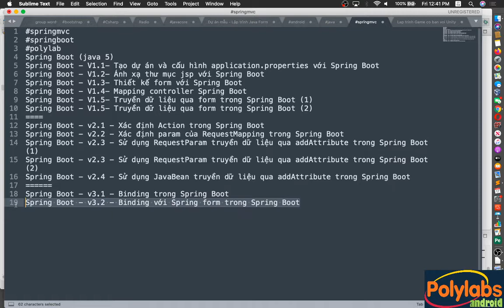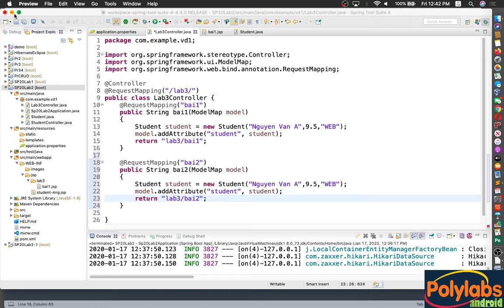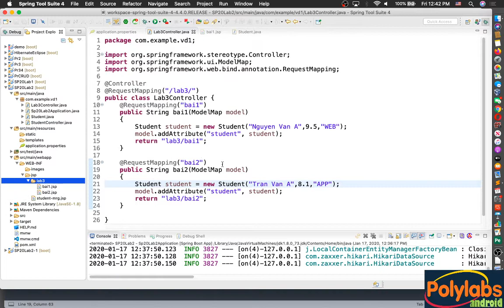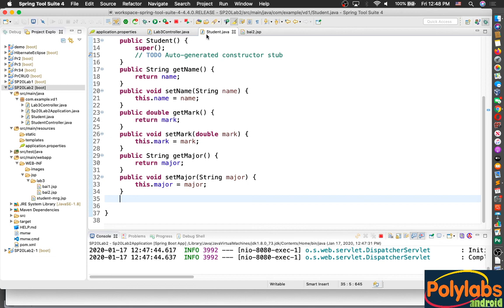Spring Boot - v3.2 - Binding với Spring form trong Spring Boot